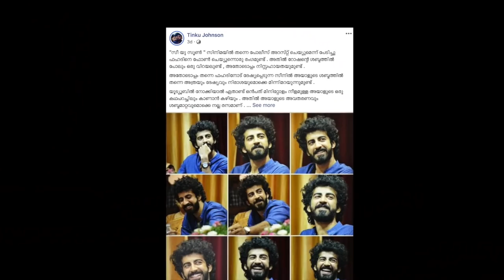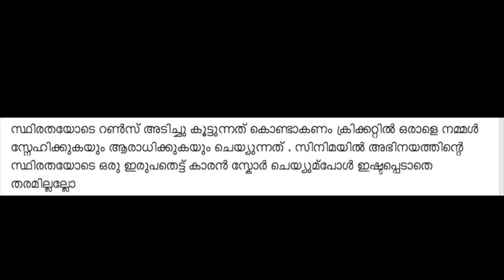റോഷൻ മാത്യുസ് : കഠിനാധ്വാനം കൊണ്ട് വിജയിച്ച യുവാവ് | Roshan Mathew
Life story of Actor Rohan Mathew